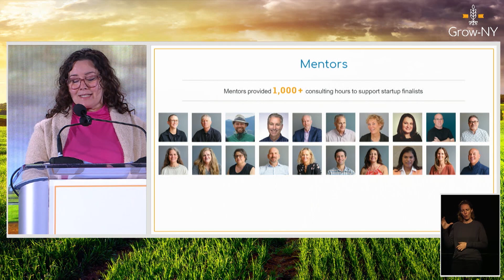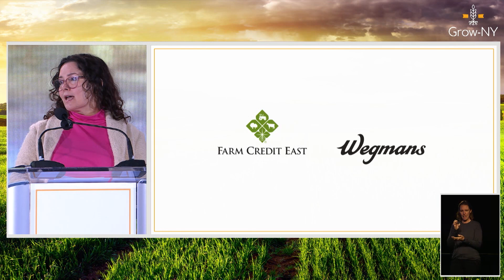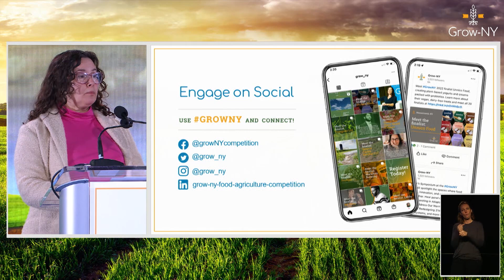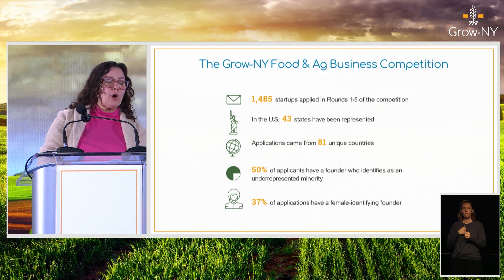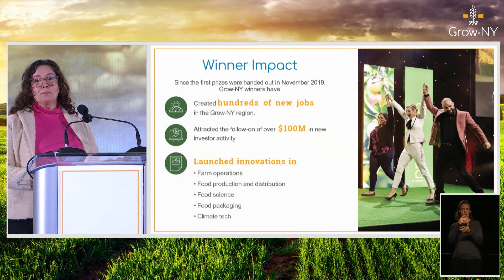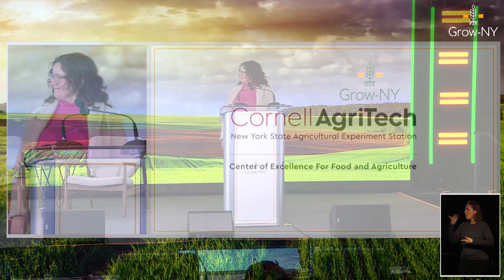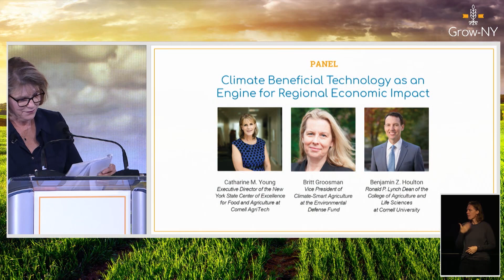2023 Summit Panel: Climate Beneficial Technology as an Engine for Regional Economic Impact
Regions that prioritize the circular economy, renewable energy, carbon capture and storage, and sustainable infrastructure can not only contribute to the urgent global effort to combat the climate crisis, but also position themselves as leaders in sustainable economic development. This session will discuss the upsides and disruptions associated with adopting these new technologies locally and globally.

Panelists:
- Britt Groosman; Vice President, Climate-Smart Agriculture
- Dean Benajmin Houlton; The Ronald P. Lynch Dean of the College of Agriculture and Sciences at Cornell University
- Cathy Young; Executive Director, New York State Center of Excellence for Food and Agriculture